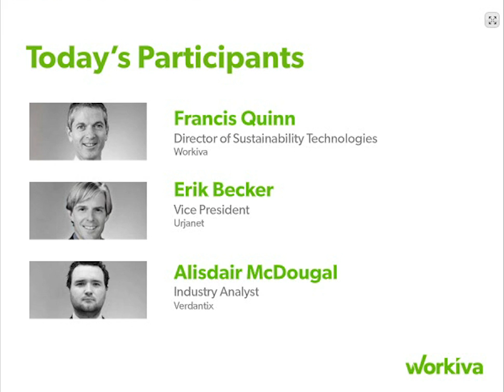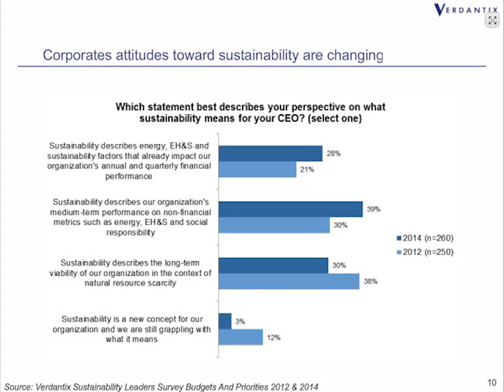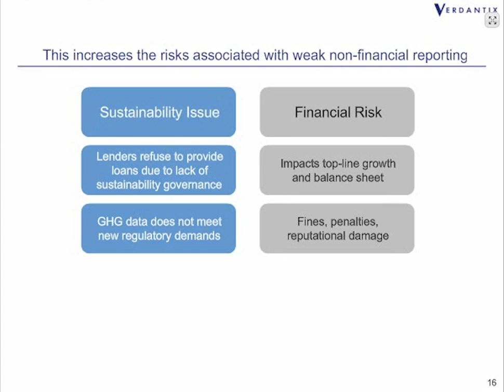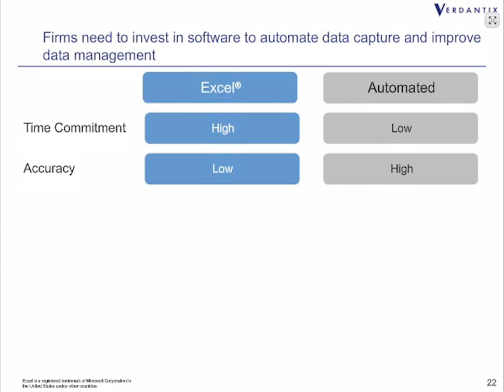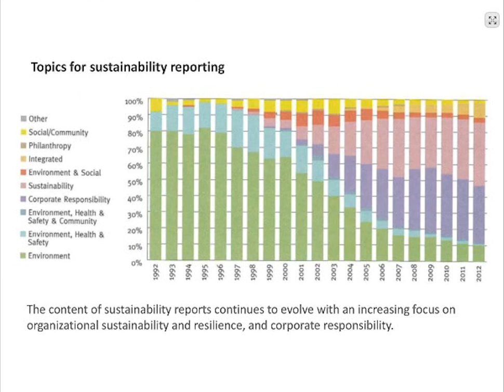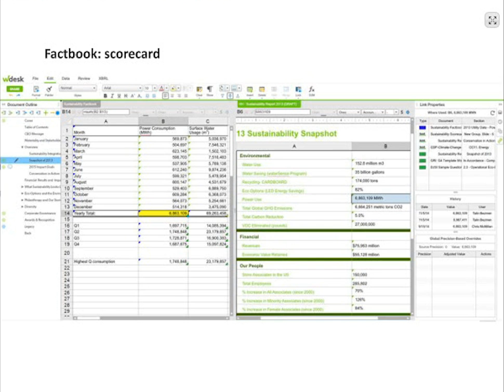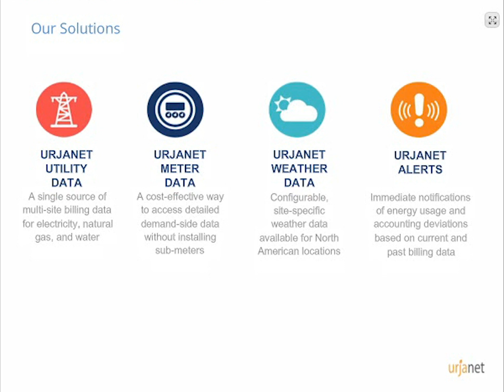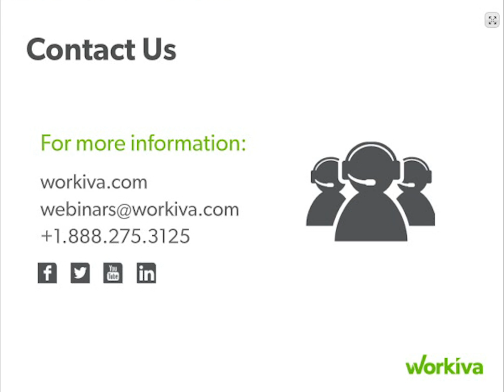Urjanet Webinar: Big Energy Data & The Sustainability Factbook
How can a company simultaneously minimize energy costs, align sustainability goals, and reduce its carbon footprint? The first step is collecting complete, accurate, and timely energy data—then effectively managing it.

Listen to industry experts Francis Quinn, Erik Becker, and Alisdair McDougall for this 60-minute webinar replay. They discuss the importance of a sustainability factbook, data governance for energy management, and communicating performance to stakeholders.